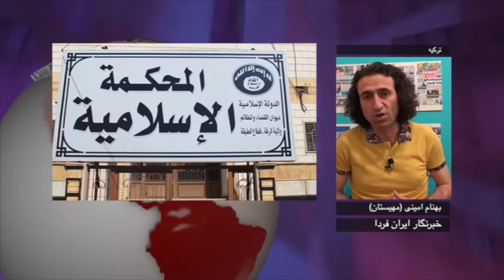گزارش های روز چهارشنبه 9 اردیبهشت - تلویزیون ایران فردا